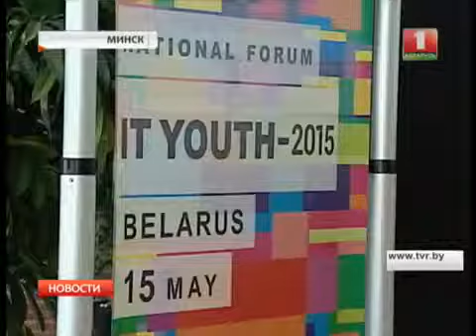Молодежный IT форум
В Минске прошел молодежный IT-форум. В новом бизнес-инкубаторе Парка высоких технологий эксперты и предприниматели фактически дали будущим специалистам IT-сферы пошаговую инструкцию к действию. Здесь же прошел конкурс молодежных проектов.